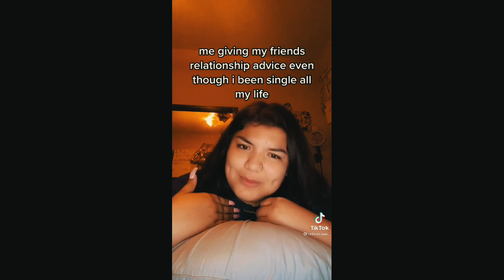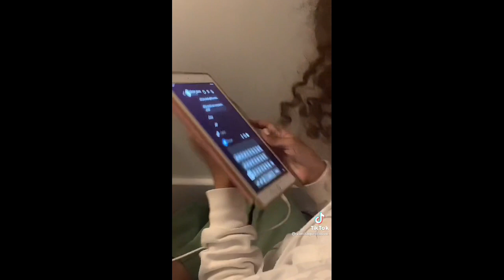laboratory~tik tok (yama nama doo)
Yama nama doo
Yama namama, llama gamagoot (gamagoom)
An amba beebop (gama juice)
Yaba dababada when da beat drop (beat drop)
Ayabadaba doobop
Ayabada babada wadawoowop
A woowa dasoowa damala woowop
A loowa ahsoowa lamama noowop